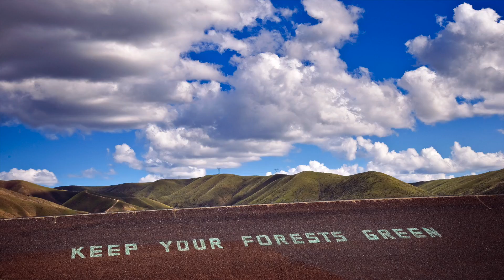PSA 14 - Don't Let This Happen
Pipeline Documentary PSA 14 - Don't Let This Happen